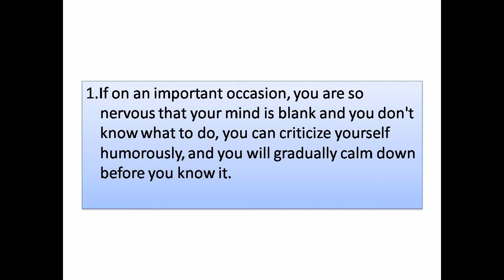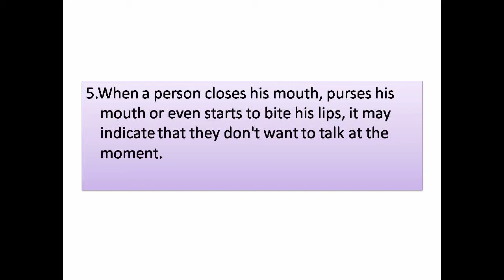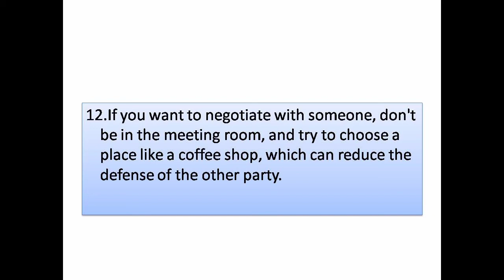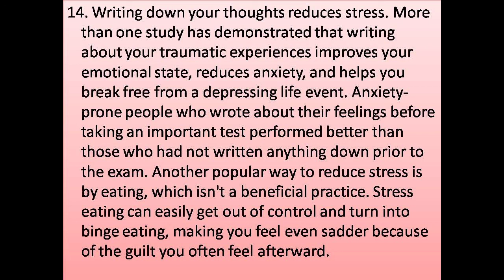14 psychological facts that can make your life easier